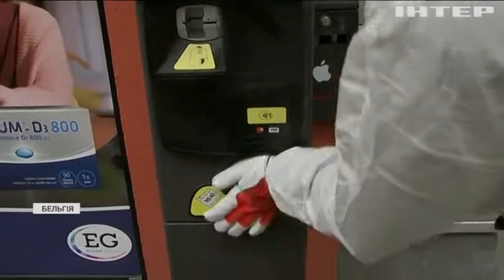Коронавірусні ковбої: волонтери Брюсселя створили "народну дружину" для боротьби з COVID-19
У Брюсселі двоє молодих чоловіків організували волонтерський рух, щось на кшталт громадської міліції, і нагадують мешканцям міста про карантинні обмеження